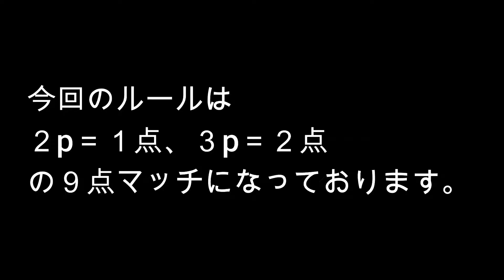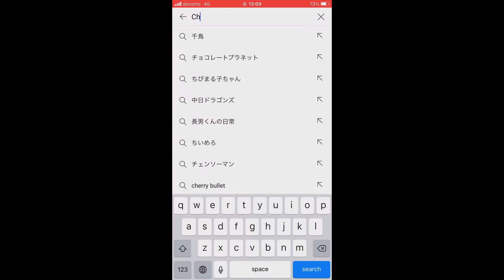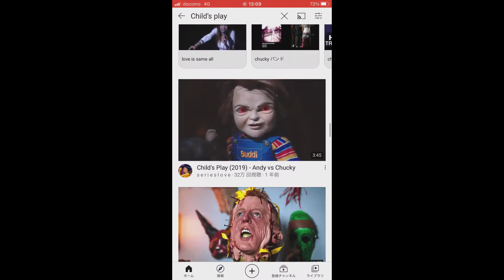【1on1】初戦は勝つ動画あげます、、、（最後にお知らせも）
ルーズボール大学バイブス学科のYUTOです。
対戦一回めは、SOMECITY KETTOU出場者のENIGMAのTOMOさんです。